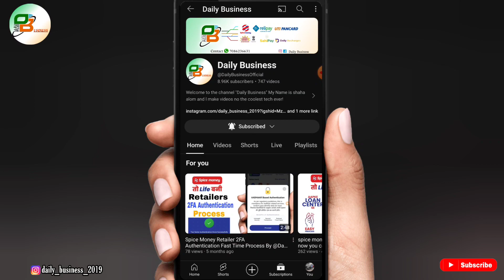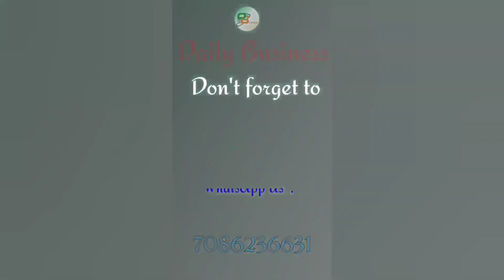Vidcom Distributor Axis Bank Account Opening Commission Full Details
Is video mein baat karenge Vidcom Distributor Axis Bank Account Opening Commission Full Details Tu Jane ke liye video Ko fast se last Tak dekhte rahiye